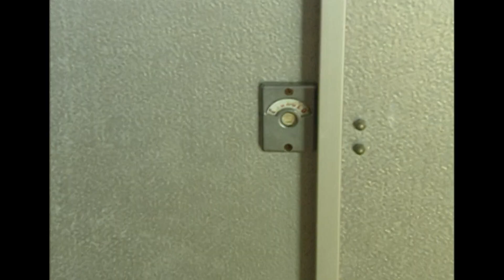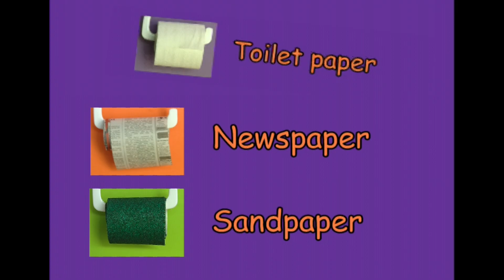Why use toilet paper? - Suzy's World | Suzy Cato Investigates | Science Fun for kids | New Zealand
Why use toilet paper and not other kinds of paper? Join me for this scientific investigation that requires experimentation... do you want to volunteer to try the different papers, too???

This hugely popular television series was based on the NZ Primary School Science Curriculum. As your teacher if you can watch a Suzy's World Episode in class to learn with me!

CREDITS:
Production Mngr.       - Rebecca Brown
Production Ass.         - Angela Williams
Director Ass.               - Rebecca Brown
Writer                          - Suzy Cato
Camera Assistant    - Garth Merrylees
Online Editor              - John Bungey
Offline Editor             - Shane Cavanagh
Graphics/Props         - Bernie McDougall
Art Director                - Tina Hart
Runner                        - Rachael Peacock